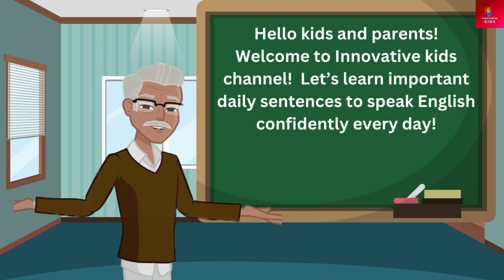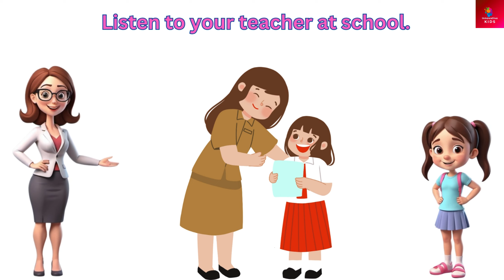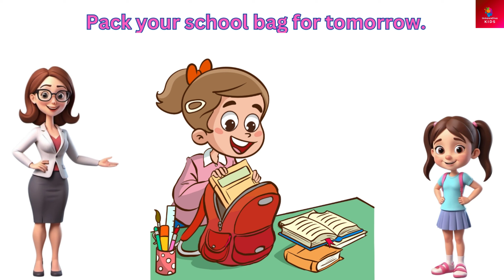60 Daily Routine vocabulary with sentence | Spoken English For Kids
Welcome to Innovative Kids, Innovative kids channel brings:
60 Daily Routine vocabulary with sentence | Spoken English For Kids
Speak English with Kids - Fun and Easy Sentences to Practice Daily!Join us in this exciting video to learn 60 short and simple English sentences perfect for kids! Practice speaking English every day with fun examples and easy phrases. Let’s talk, laugh, and learn together! Perfect for beginners and young learners. Let’s make learning English fun!